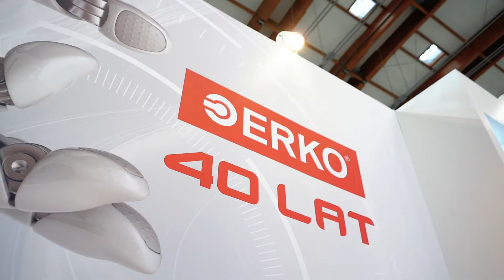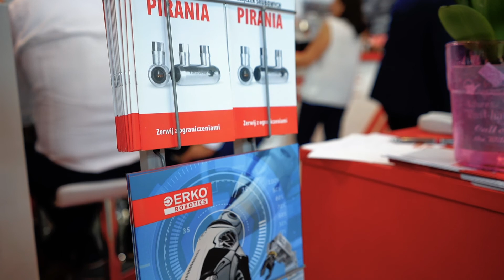ERKO na targach ENERGETAB 2022 - Bielsko Biała